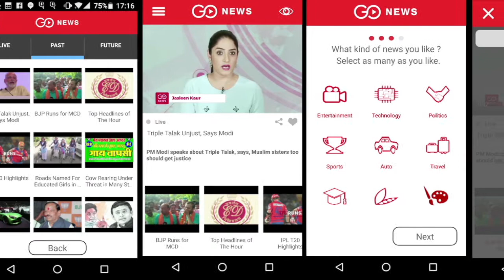Go News 24x7